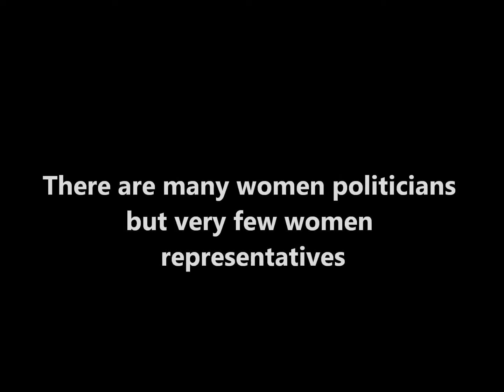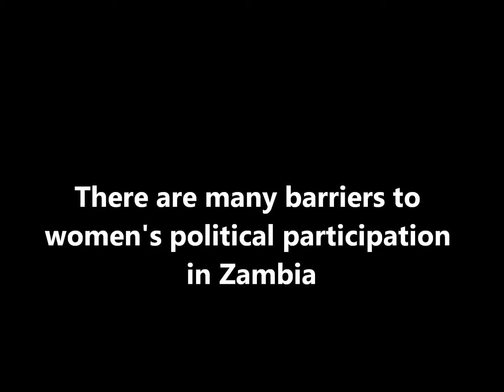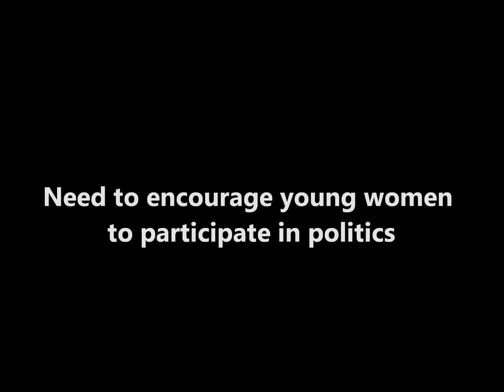Inonge M. Wina, Minister of Gender and Child Development in Zambia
The International Knowledge Network of Women in Politics spoke with the Hon. Inonge M. Wina, Minister of Gender and Child Development in Zambia, speaking about the current barriers to women's political participation in Zambia at the 58th UN Commission on the Status of Women (CSW58)